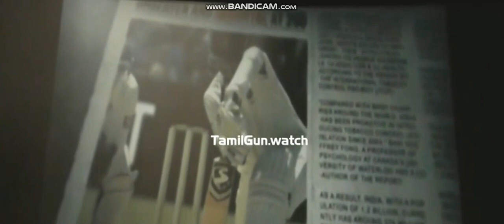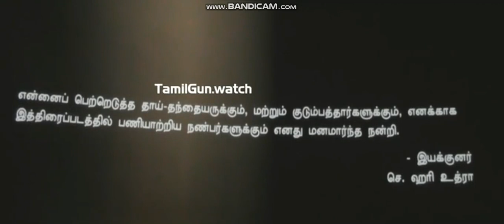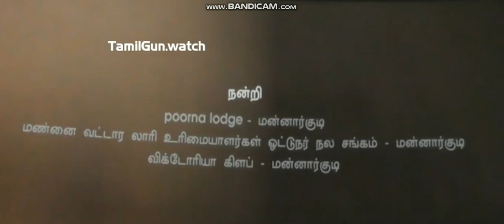20th Century Fox I Creations 2018